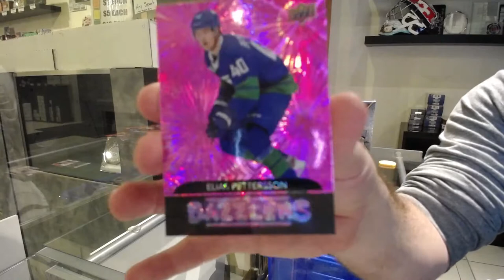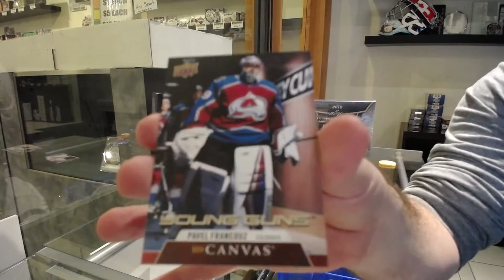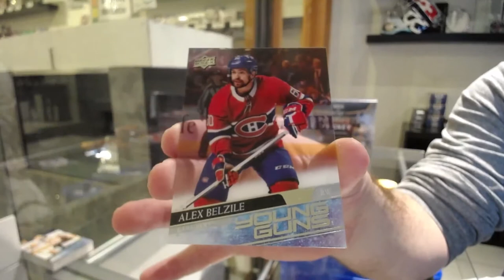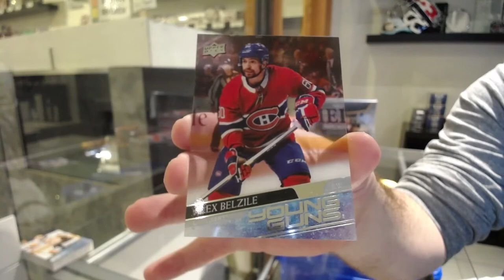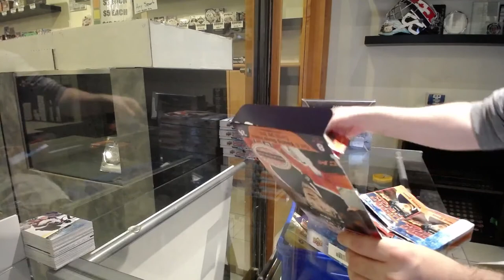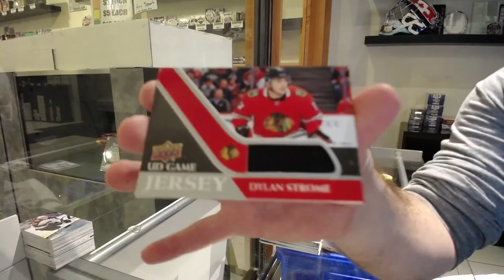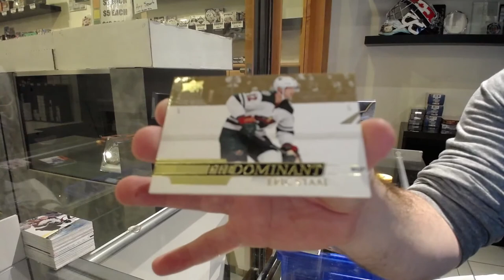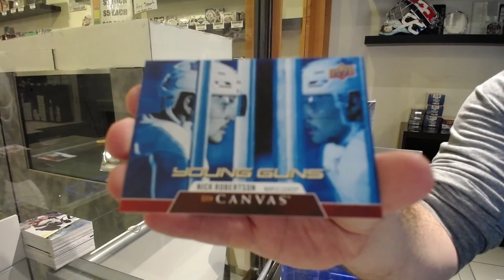20-21 Upper Deck Series 1 Hockey 4 Box Break - C&C GB #12,952